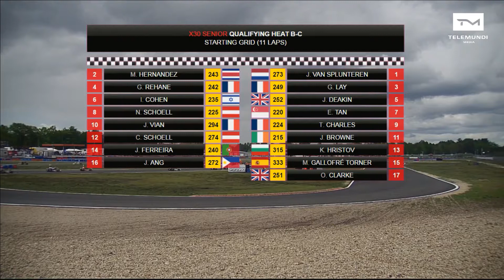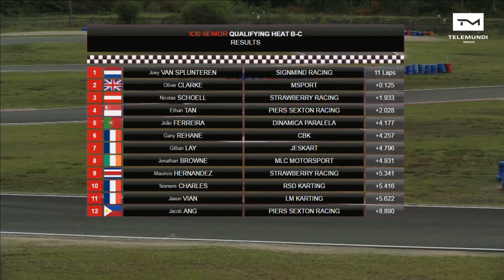X30 Euro Series 2017 Salbris France Senior Heat B+C